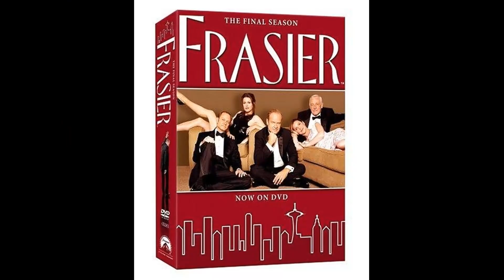NEW! 5 Hollywood Celebrities Democrats Hate More Than Anyone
Hola, amigos! Bienvenidos a TimelessHollywood! Our latest video, 'NEW! 5 Hollywood Celebrities Democrats Hate More Than Anyone', promises to take you on an exhilarating ride through the wonders of the world. Get ready to be amazed and inspired!